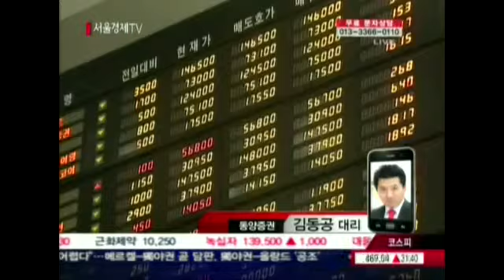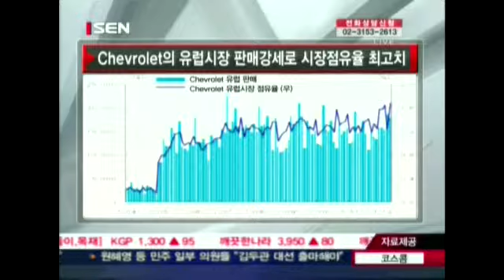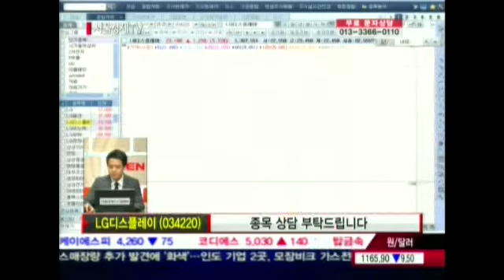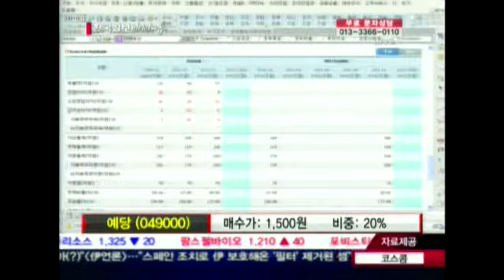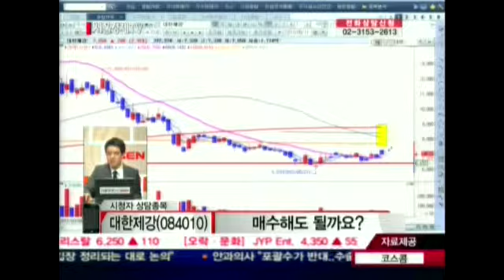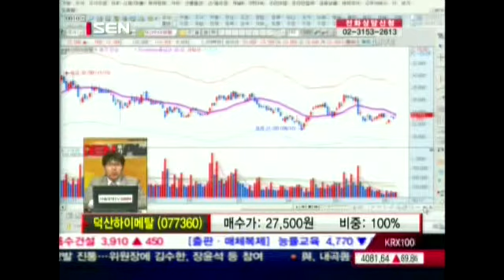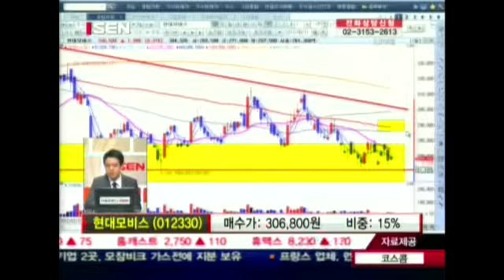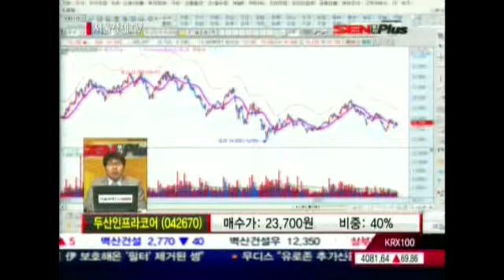20120611_SEN 투자플러스_311회